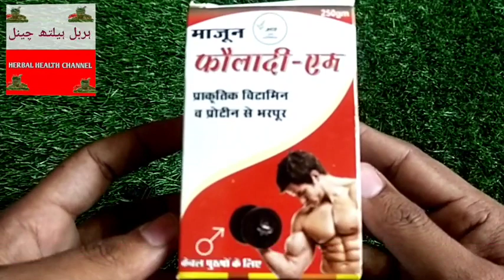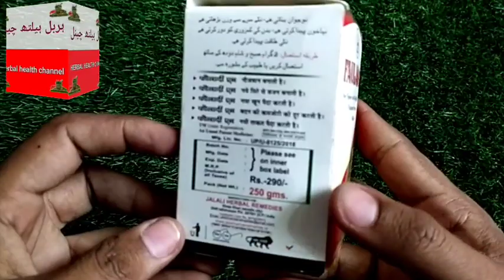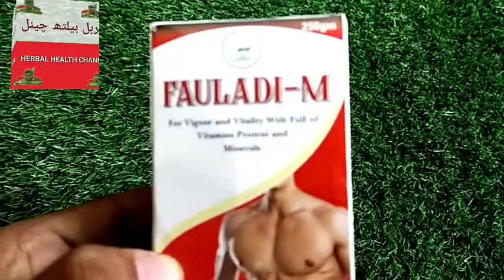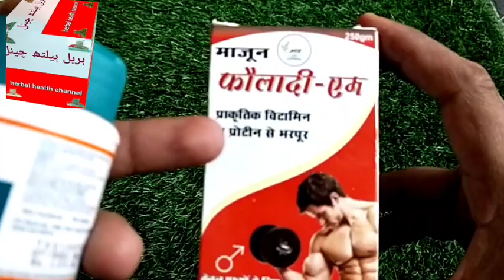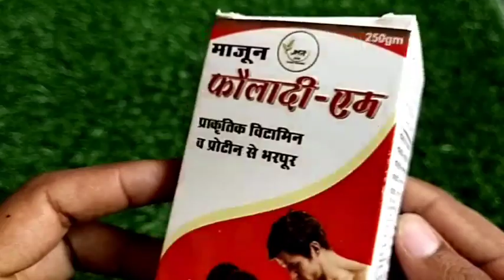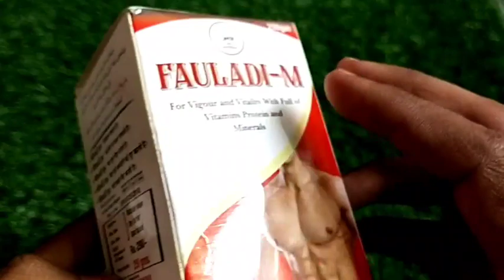MAJUN FAULADI M BENEFITS FULL INFORMATION माजून फौलादी एम full information बॉडी खूबसूरत सुंदर गोल